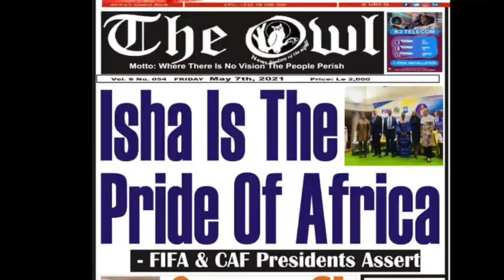Isha Johansen Superwoman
Video from AK47